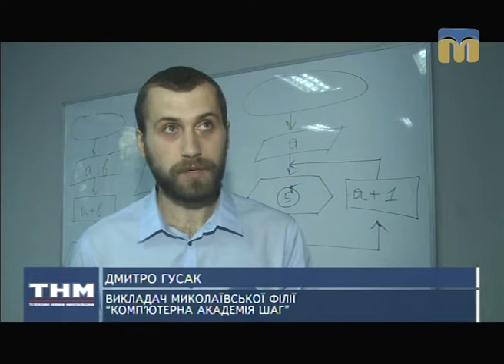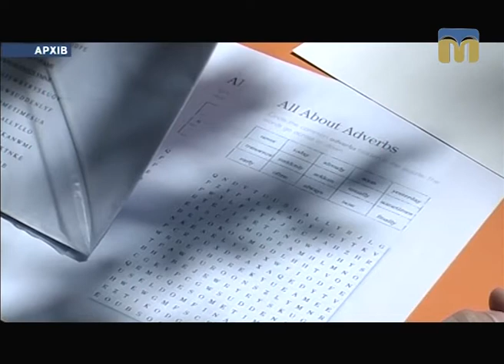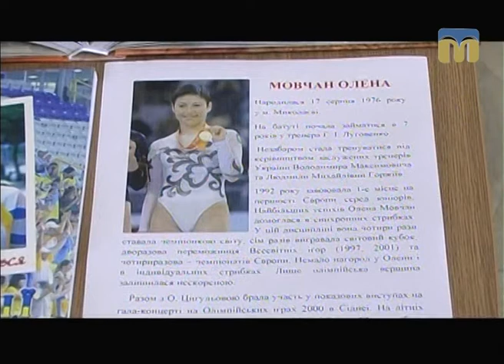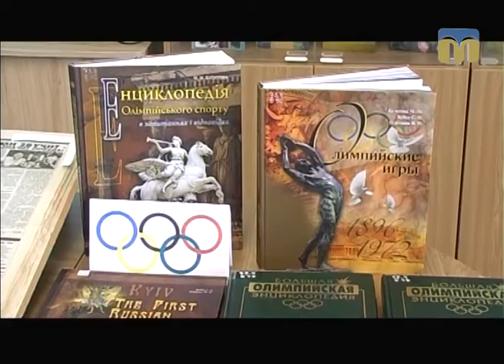Телевізійні новини Миколаївщини – 20.06.2017